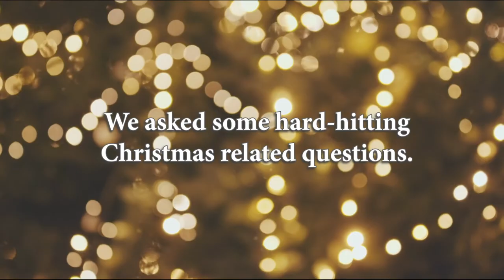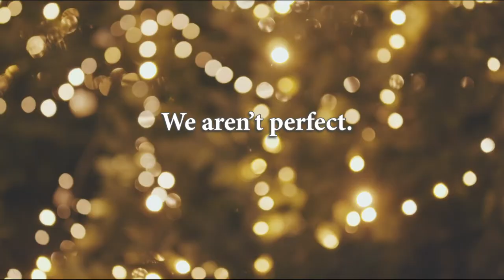2020 Holiday Blooper Reel | Petroleum Service Company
We left some things out of this year's Christmas video. Check out the bloopers from this year's Christmas video featuring our version of Silent Night.